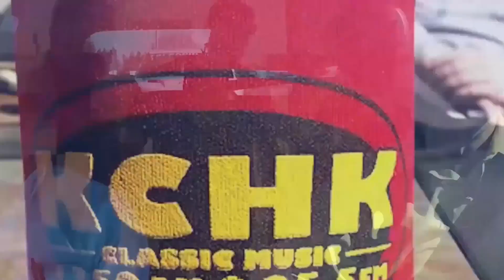Legends is the Bonus Business of the Week